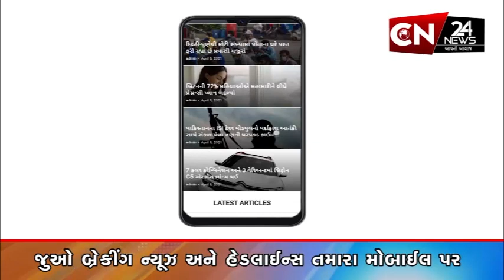મુંબઈ : બોરીવલી જામુની રોડ પર સુંદર વસ્ત્રોથી શણગારાયું બજાર